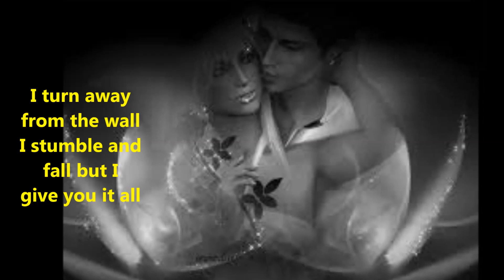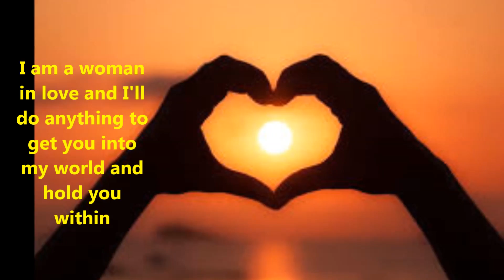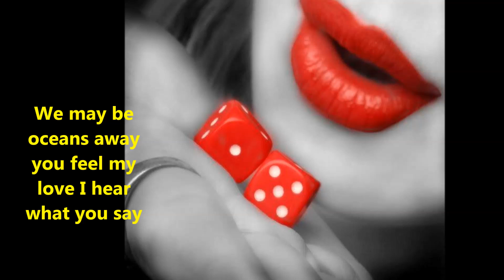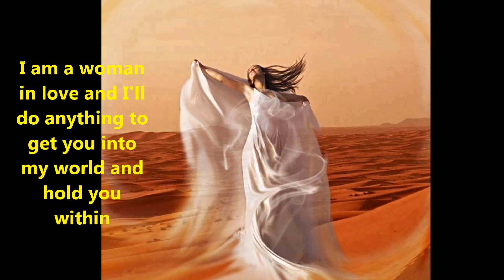Barbra Streisand - Woman in love (Lyrics)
Réalisé par Gaëlle